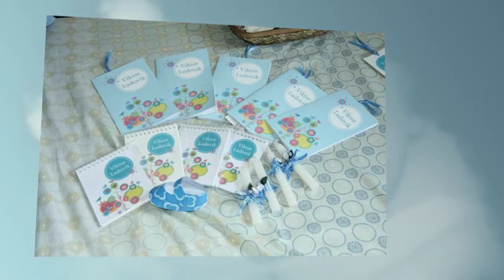Viktor Ludovik Baptismal Photos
Baby Bambam's Baptismal photos along with some other baby photos.